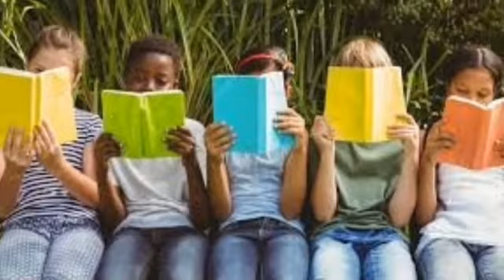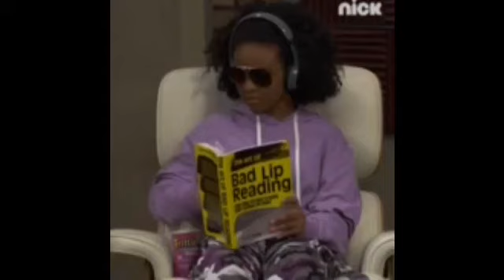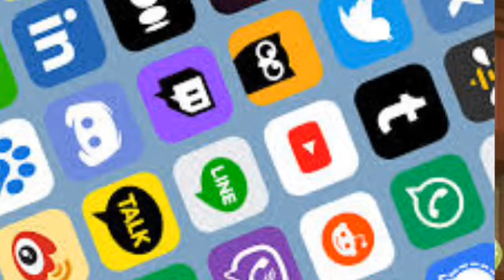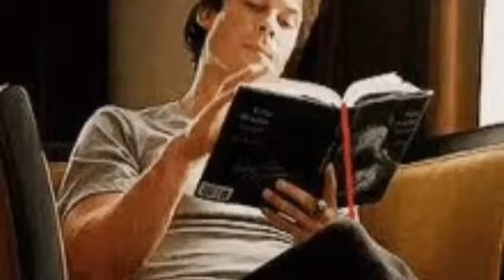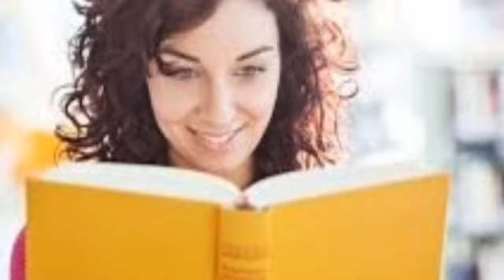ማንበብ ለምን ይጠቅማል?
አርፊ ዜና) 80 percent ወጣቶች ለጭንቀተችን ፊቱን መድኃኒት. (አርፊ ዜና) በሄኖክ ፈለቀ